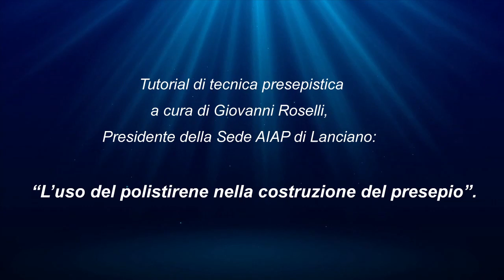“L’uso del polistirene nella costruzione del presepio” di Giovanni Roselli - 2°parte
Tutorial di tecnica presepistica a cura di Giovanni Roselli, Presidente della Sede AIAP di Lanciano: “L’uso del polistirene nella costruzione del presepio”.